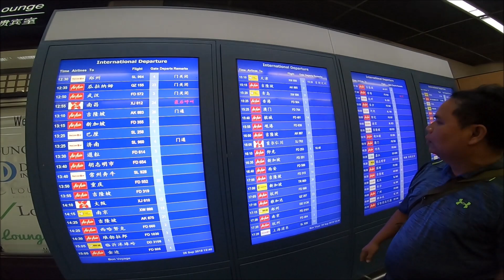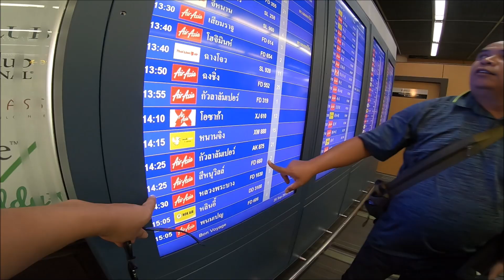บินเส้นทางใหม่ สีหนุวิวล์ Thai AirAsia Flight FD 660 Bangkok Thailand - Sihanoukville Cambodia